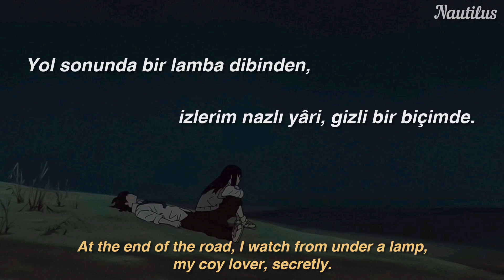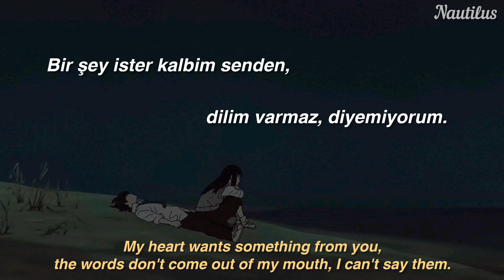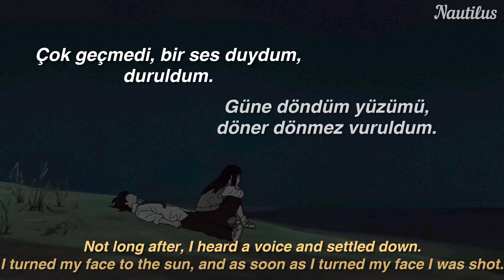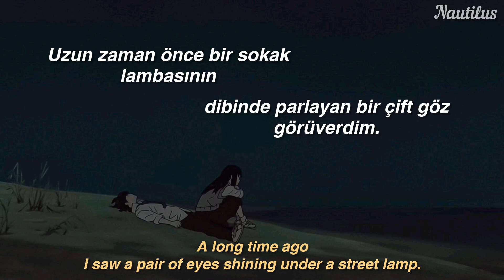Merhabalar - Emre Fel (Lyrics + English Subtitles), hikayesiyle birlikte (with the story)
böyle bir şey denemek istedim. kanalımda hep çevirdiğim şarkıların hikayelerini anlattım. bu sefer de türkçe bir şarkının hikayesini anlatmak istedim ama kanalın çeviri konseptine aykırı olmasın diye ingilizceye çevirmek istedim. size veya bana çok saçma gelirse kaldırırım videoyu, umarım beğenirsiniz🥹🩶

The Story in English:
Emre Fel: Of course, there is a story in the song, but it is not a love story as it seems. "Merhabalar" is actually one of the intense emotion and thought phase I experienced in the early years when I entered the music world. I used the technique I used in this song in many of my songs later. As I said before; I choose a topic and write about it based on love, friendship, love affairs and business life. This song is my first composition written with this technique. Before turning to music, I was interested in football and my sole focus was football. I was progressing quite well. Until I met music... 2013 was my first year of high school, and from the beginning of my high school life until 2016, I would sing at least one song in every music class upon insistence. In 2016, upon the intense request of my music teacher, I bought a guitar and wrote my first song 5 months later. This incident caused me to suddenly move away from football and focus on music, which I was completely unfamiliar with. I was searching for something different in music for 3 years and came up with this style that I call "Yeni Anadolu"

The story of the song itself is as follows: There is a man and he is madly in love with a woman. He is so in love that he doesn't even want to visit her house, he just constantly looks at her from a distance. Finally, thanks to the help of a friend, he gets the opportunity to talk to the woman, but the conversation does not go as he wanted. The woman turns around and goes home, and after a short period of confusion, the man realizes that he cannot be happy and sets off on his way home. Later, the woman calls out to the man and that hope grows again. The woman says that she actually wants him too, but she doesn't have as much courage as him. After this incident, she prefers to try and be unhappy rather than being prejudiced and unhappy, and chooses to be with the man. I am the man in the story, the woman is music, the house that the man does not visit because of his love affair is football, and the friend in the story is my music teacher. The first days when I moved away from football and fell in love with music were quite challenging, because I didn't know anything about music. What I left behind was something I memorized beyond knowing. That's why I was watching the music from a distance, as described in the story. Afterwards, I got closer to music and met with the guitar I bought thanks to my music teacher. The incident of the man expressing his feelings to the woman and the woman rebuffing him is the fact that I did not get a good response from the few songs I made until the song "Hello". “They can't know” and “They can't delete” also mean that if something is going to happen, it will happen. The woman's return is a prediction of what happens after the song is presented to you. Because it was the biggest and last trump card I had. I didn't know what I would do if it didn't happen, but I truly believed it would happen. That's why the woman comes back. Because I thought and felt that this love would really happen. Now many people know me with this song and this makes me very happy.

***: In Türkiye, we say to the person whose relationship offer we accept, "come and ask for me". It's like getting engaged. We define it as 'seeing'. It was a play on words.